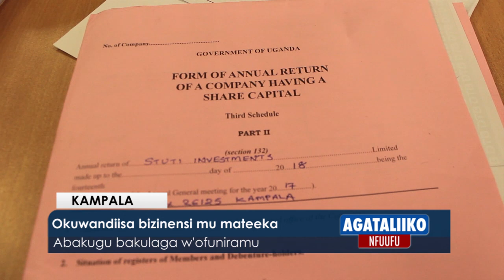Okuwandiisa bizinensi mu mateeka.Abakugu bakulaga w'ofuniramu